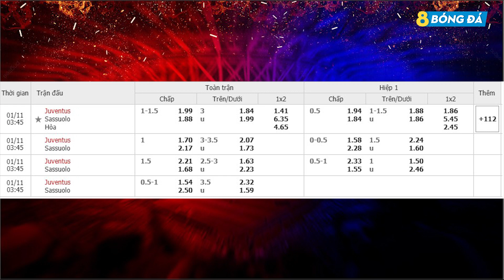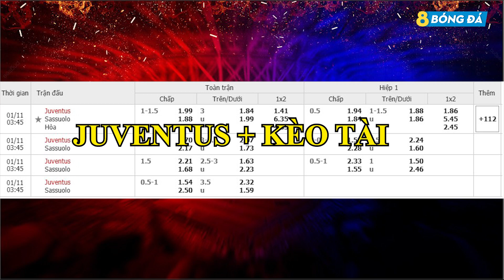NHẬN ĐỊNH KÈO BÓNG ĐÁ HÔM NAY JUVENTUS VS SASSUOLO 02h45, 11/1/2021 - vòng 17 giải VĐQG Italia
8BONGTV .COM cập nhật tỷ lệ, tip, soi kèo bóng đá, nhận định trận đấu, nhận định tỉ số bóng đá hôm nay, dự đoán tỉ số, NHẬN ĐỊNH KÈO BÓNG ĐÁ HÔM NAY JUVENTUS VS SASSUOLO 02h45, 11/1/2021 - vòng 17 giải VĐQG Italia

Thống kê đáng chú ý Juventus vs Sassuolo
- Juventus là đội đã chặn đứng mạch trận bất bại của AC Milan từ đầu mùa bằng chiến thắng 3-1 giữa tuần qua

- Juventus giành chiến thắng 3/4 trận gần đây tại Serie A

- 9 trận đối đầu gần nhất, Juventus bất bại với 7 chiến thắng. Tuy nhiên, mùa trước 2 đội cầm chân nhau cả 2 trận đấu

- Juventus thắng 5, hòa 1 và chỉ thua 1 ở 7 trận sân nhà gần nhất

- Sassuolo chỉ thắng 1/4 trận sân khách gần đây

Thông tin lực lượng Juventus vs Sassuolo
Juventus: Alex Sandro, Cuadrado, Morata vắng mặt
Sassuolo: Berardi, Romagna chấn thương

Đội hình dự kiến Juventus vs Sassuolo
Juventus: Szczesny; Frabotta, Ligt, Bonucci, Demiral, Rabiot, Arthur, McKennie, Chiesa, Dybala, Ronaldo
Sassuolo: Consigli; Toljan, Chiriches, Ferrari, Rogerio, Bourabia, Locatelli, Traore, Djuricic, Boga, Caputo

Tỷ lệ châu Á FT: 0:1 1/2
Tài xỉu: 3 1/4

KÊNH YOUTUBE CHÍNH THỨC CỦA 8BONGTV.COM